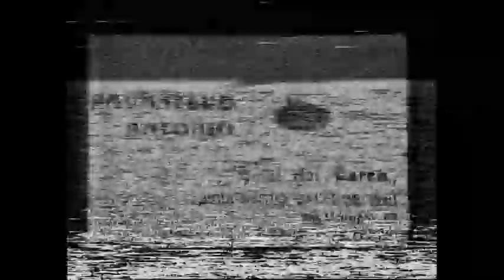Cinturon Negro-Nadie (A Hierro Mata,2020)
Track taken from compilation "Cosmic Vacation" edited and compiled by Mind/Capsule in 2020